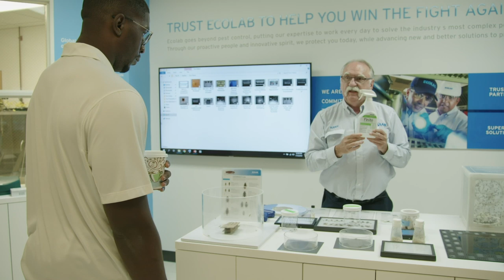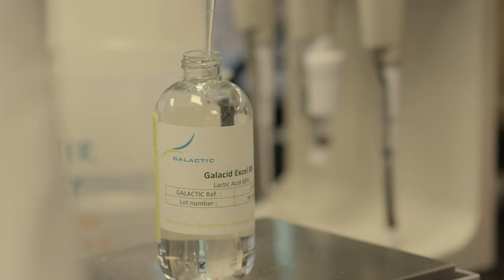The Weatherly Report: Scientist | Minnesota Vikings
New to "Vikings Connected" this season is a segment called The Weatherly Report, where Minnesota Vikings DE Stephen Weatherly explores different jobs outside of football. This week, Weatherly assume a role at Ecolab being a scientist.